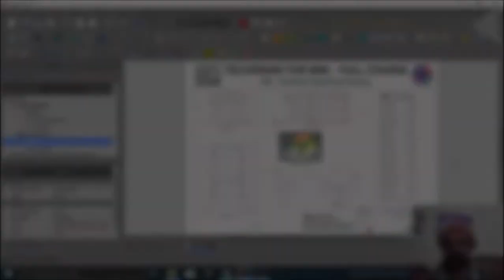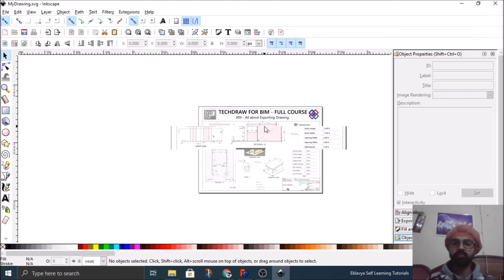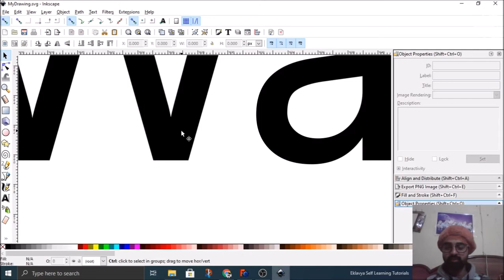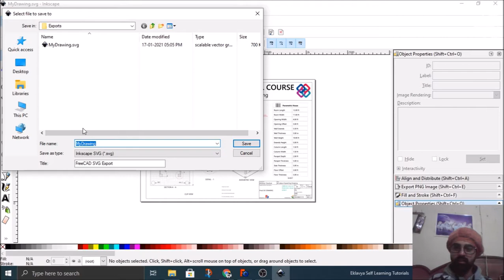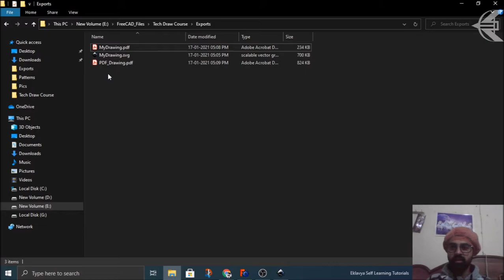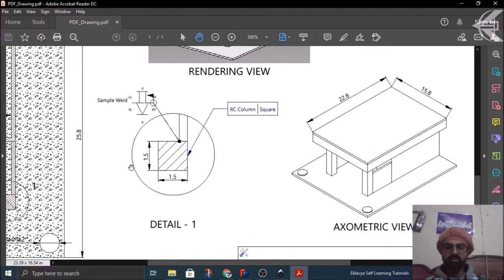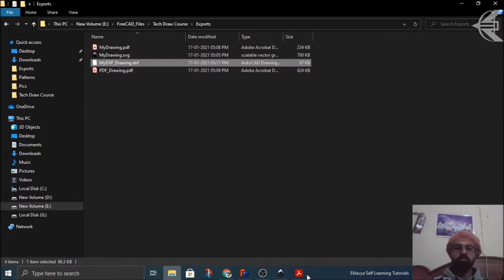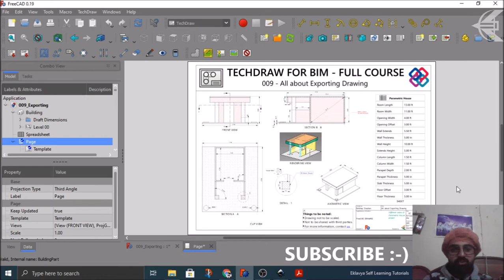009 - All about Exporting Drawing | TechDraw for BIM in FreeCAD | Full Course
This tutorial provides a detailed demonstration of exporting Drawing in TechDraw workbench of FreeCAD. Subtopics covered are as follows:
Export Page as SVG,
Export Page as DXF,
Export Page as PDF

FreeCAD version used in this tutorial is 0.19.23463 build.